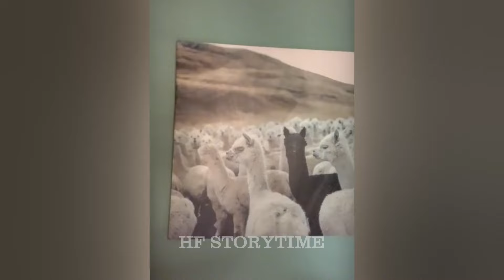CLASSIC Dog and Cat Videos😜1 HOURS of FUNNY Clips😻🐶